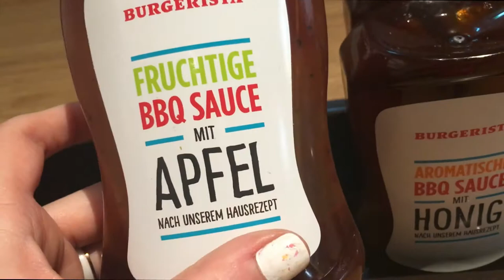Vlog #37 | Ein Tag in Aachen | Shopping | Mrs. Family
Wir waren am Samstag (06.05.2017) in Aachen und haben uns einen schönen Tag zu zweit gemacht. Euch haben wir ein bisschen mitgenommen :-)

Meine Kamera*

Mein Stativ*

Mein Kameralicht*

Packstation:

Nadine R.
31468653
Packstation 116
52511 Geilenkirchen

INFO:
Das Paket muss mind. 15 x 11 x 1 cm sein und darf max. 60 x 35 x 35 cm groß sein. Briefe gehen leider nicht an die Packstation